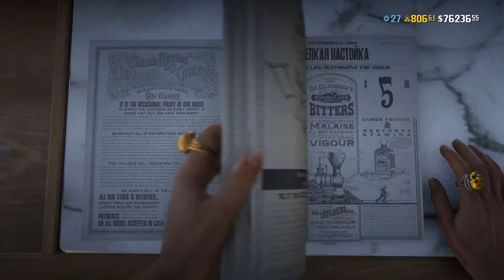Трав продано:0/5🌿💸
Необходимо продать любые 5 трав.
Доктор(аптекарь) находятся в городах Сен-Дени(Saint Denis),штат Лемойн(Lemoyne),
Валентайн(Valentine),штат Нью-Ганновер(New Hannover).
Интерактивная карта по растениям прилагается.